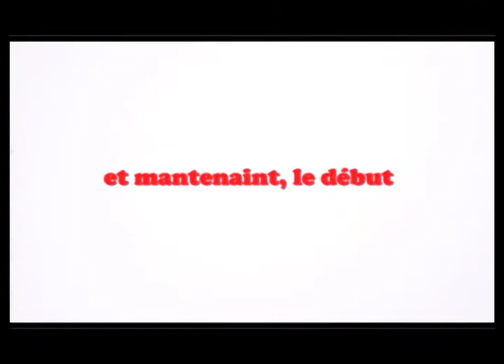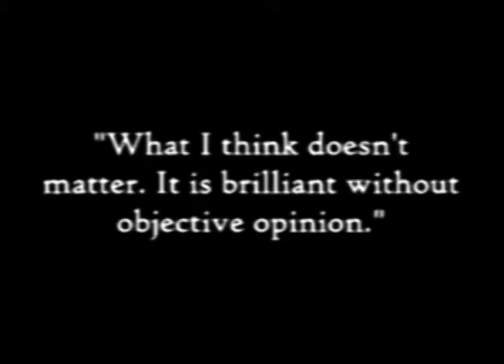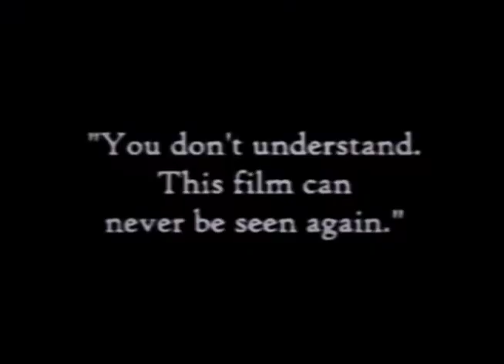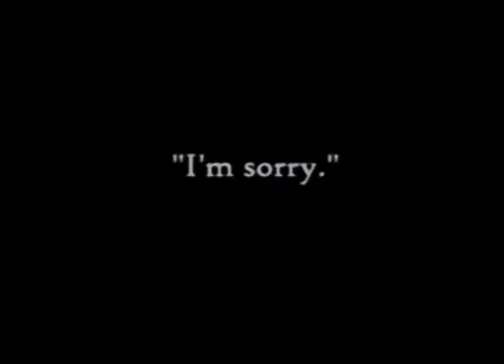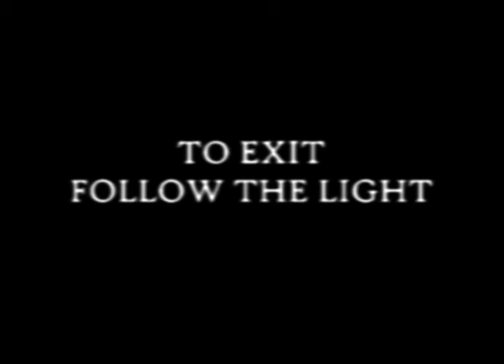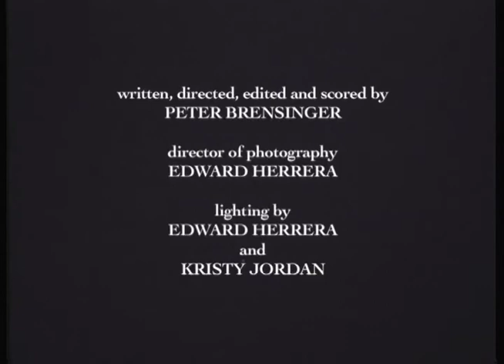"La Lumière" (16mm)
Short for Intermediate Experimental w/Amos Poe @ Tisch.